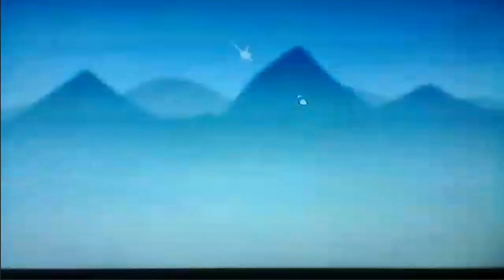Team Battle War 2 Full Movie Part 9